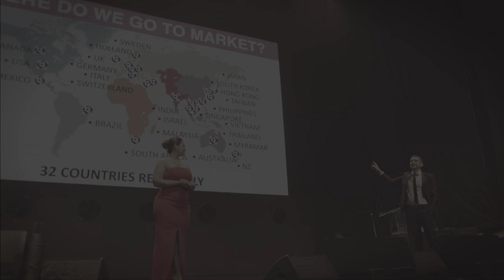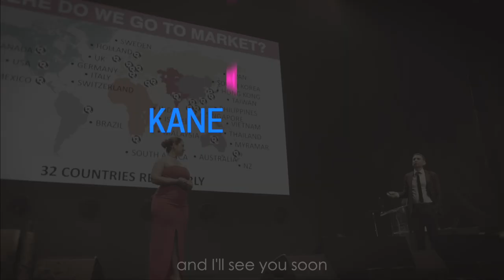Secrets to Create a Powerful Brand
Unlock the strategies and insights you need to take your brand to the next level. Discover how to craft a compelling brand identity, captivate your audience, and leave a lasting impact.

Don't miss out on this exclusive opportunity to learn from serial entrepreneurs and branding experts, Kane and Alessia Minkus.

Watch now and embark on a journey to build an unforgettable brand that resonates with your target market.

Build Your Passion | Make A Difference | Leave A Legacy